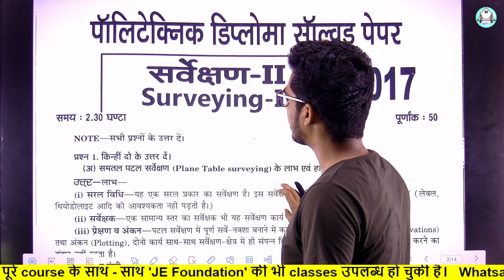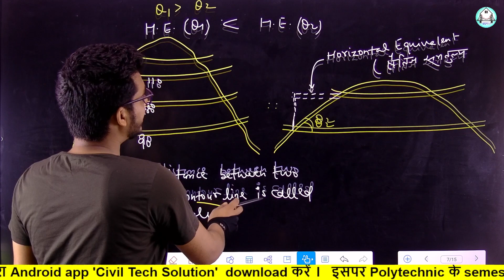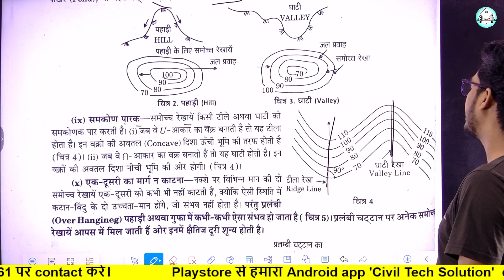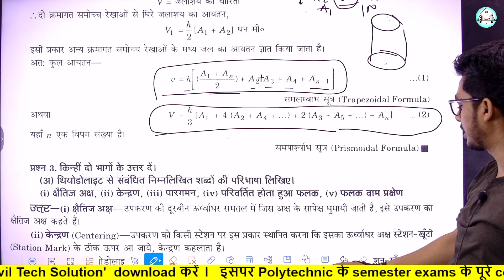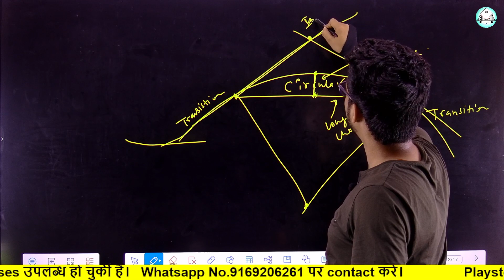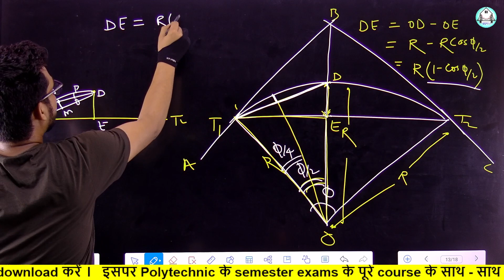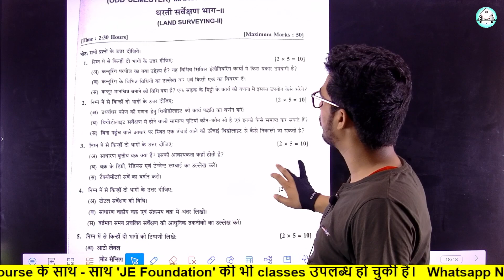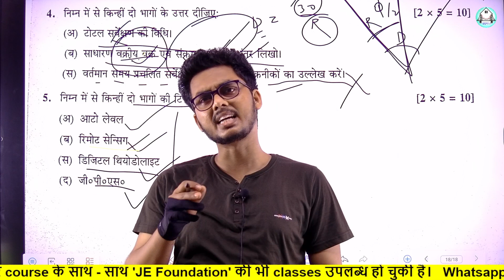Survey -2nd Previous Year Solution (Part-3) by Ashwini Sharma